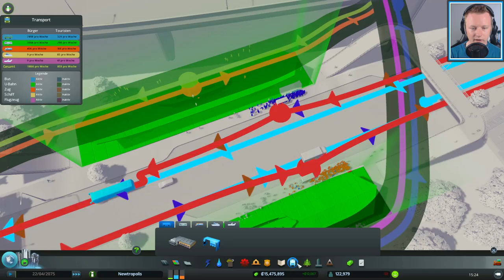Cities: Skylines #85 - LUXUS-Probleme! [1080p60/Facecam] - Let's Play! [German]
►►  Zum Spiel/Video:
Valle / ValleGaming spielt Cities: Skylines auf dem PC in 60 FPS & 1080p mit Facecam!

✘ Das Spiel kannst du hier kaufen: